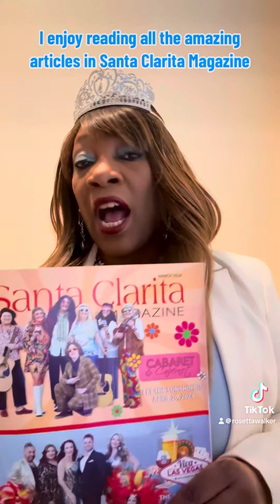March 20, 2024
“Teamwork “ Third Thursday Thought
with host Rosetta Walker-Queen Of Inspiration®️ teamwork